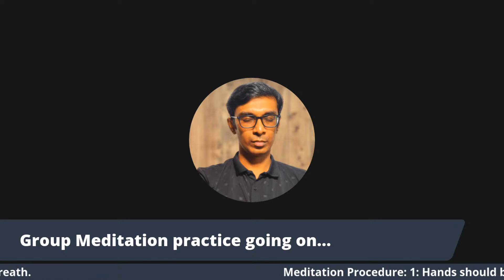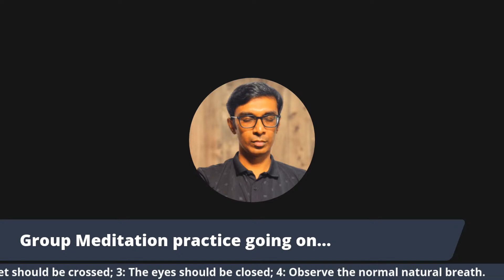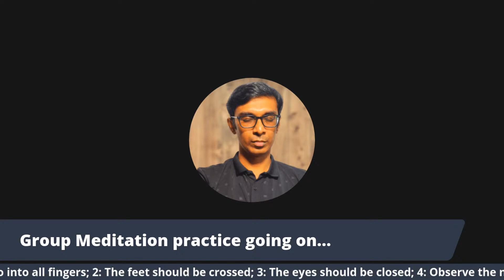Wisdom From Masters | Harold. W. Percival | Day 26 | Season 4 | Tamil | 41 Day Meditation Sessions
Harold. W. Percival became interested in Theosophy and joined the Theosophical Society in 1892. Percival had the unique experience of being “conscious of Consciousness,” a potent spiritual and noetic enlightenment. He stated that the value of that experience was that it enabled him to know about any subject by a mental process he called “real thinking.” Because these experiences revealed more than was contained in Theosophy, he wanted to write about them and share this knowledge with humanity. The one-thousand-page masterpiece, Thinking and Destiny, was produced over a period of thirty-four years. This system of thinking, which covers in exhaustive detail the subject of Man and his world, is not found in any other literature. We need to learn from all the Masters of the world. Whatever we learn enhances our spiritual growth.

Join my exclusive Season 4 - 41 Day Meditation Sessions every day. The session will be divided into Meditation practice, Discussion on various spiritual topics and Q&A. These sessions will help everyone to get the right balance on Body, Mind, and Soul.